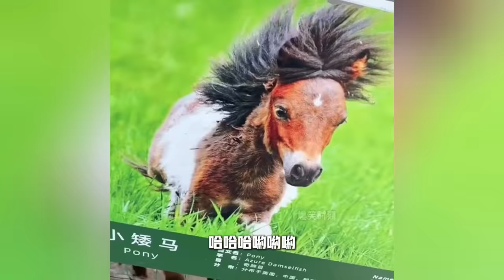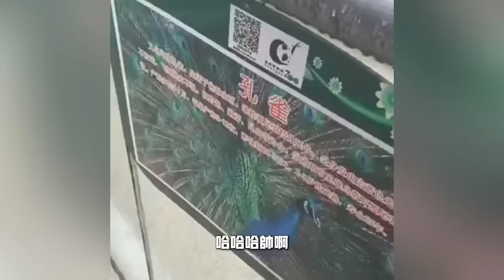中國動物園被曝動物全是假冒！人扮熊、貓熊竟是被染髮的狗以假亂真⋯⋯還有這些動物一一造假被揭露登上國際媒體⋯⋯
憨厚可愛的大熊貓被視為「中國國寶」，吸引無數民眾前往動物園一親芳澤。中國多地動物園為了緩解假日遊客激增，竟將兩隻松獅犬染成熊貓的顏色，喬裝成熊貓供遊客觀賞。近來社交平台上就在瘋傳一段影片，可見遊客在看到兩隻被染成黑白相間毛色的狗後，一度興奮地以為看到了「貓熊」，卻很快就發現是被裝扮成熊貓的「狗狗」，引部分遊客不滿，深感上當受騙，要求園方退票。